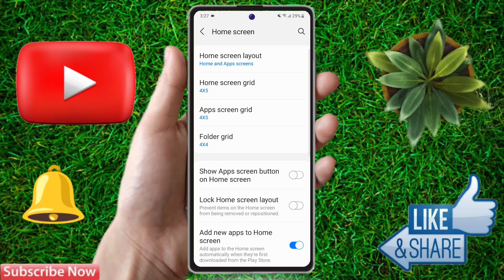samsung home screen setting, samsung drawer mode